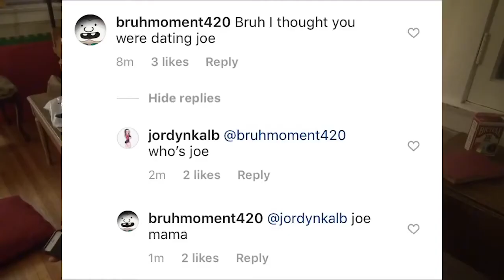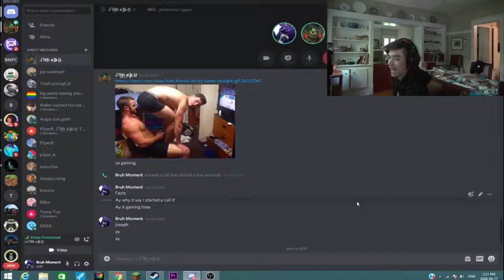1 Clip From Every Bruh Moment Video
I'll be honest I may have used more than one clip from some of the videos.